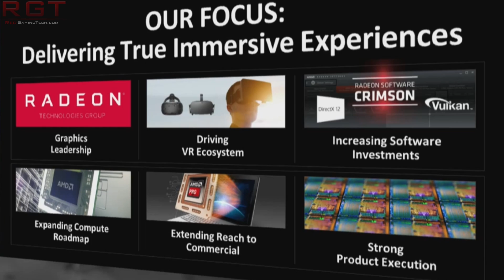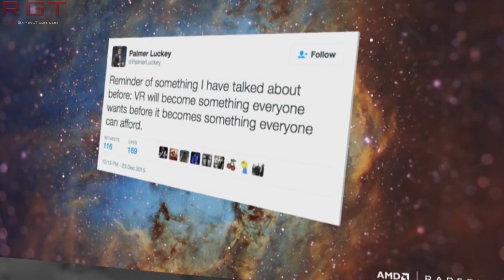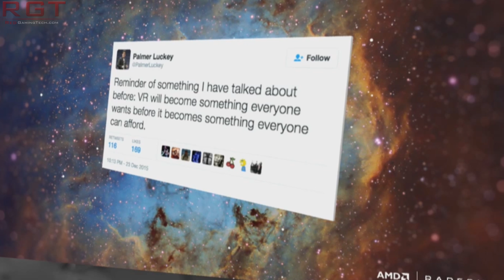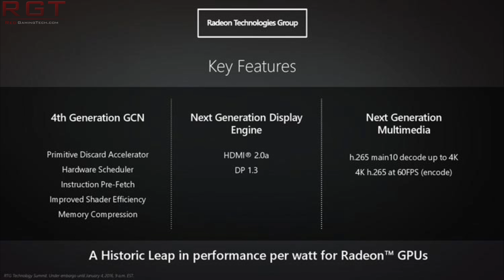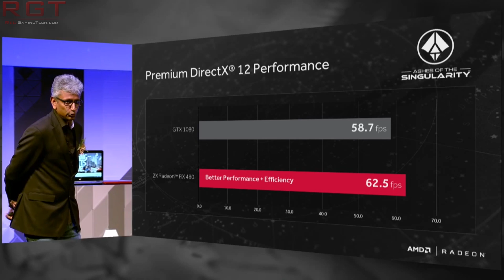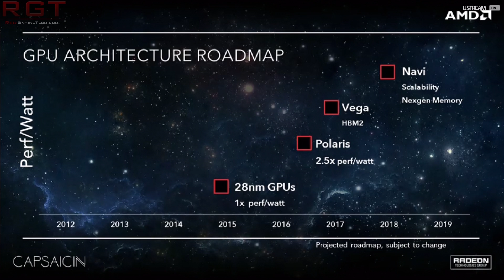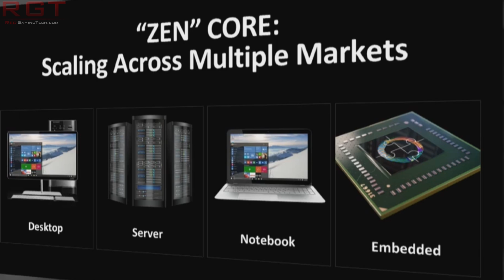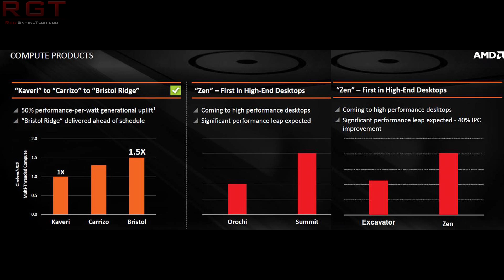Radeon RX 480 Insane Performance For $200 | Zen Information | AMD Computex Analysis & Breakdown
AMD's livestream at Computex is over, and the company unveiled their Polaris 10 architecture, debuting in the Radeon RX 480 graphics card. The GPU will offer performance between Nvidia's GTX 970 and GTX 980 but will cost just $200 dollars. AMD also spoke about zen, and their commitment for high end CPUs for desktop, servers and other devices.